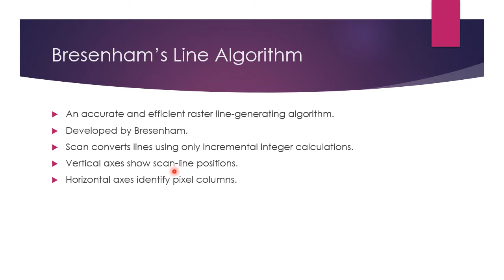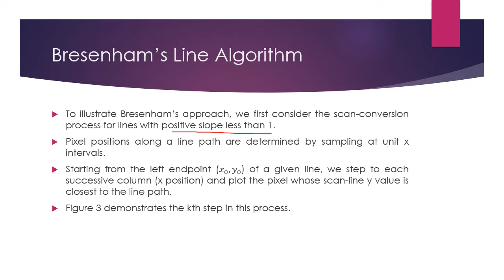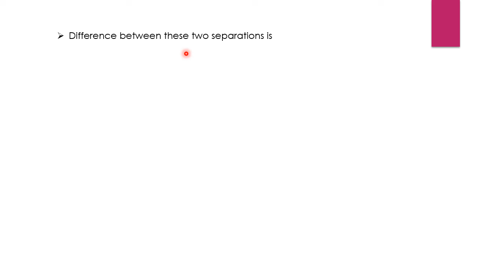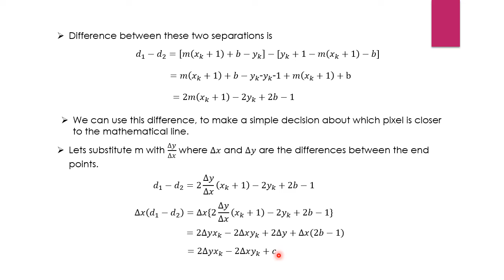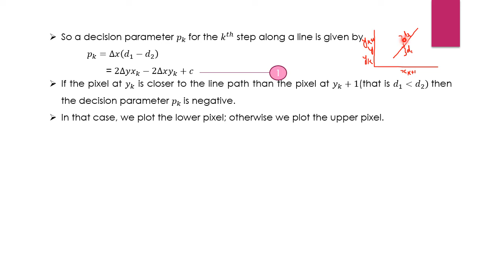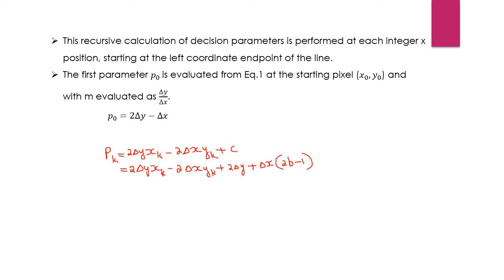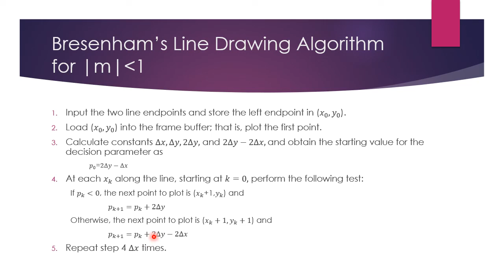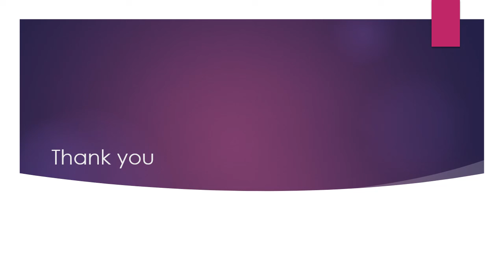Bresenham’s Line Algorithm| Computer Graphics| Malayalam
Welcome to the channel Center4CS. This video describes about Bresenham’s Line drawing Algorithm in detail, which will be useful for competitive exams like GATE, NET, etc. Please like and subscribe the channel and give your valuable feedback.